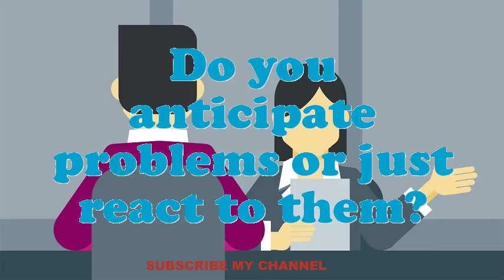Supervisor Appliance Service interview questions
Interview Questions for Supervisor Appliance Service.What are you doing if you worked as an Supervisor Appliance Service?What makes your comforts about an Supervisor Appliance Service position?What are the potentials of an elegant Supervisor Appliance Service?What pertinent Supervisor Appliance Service skills do you possess?Illustrate few exemplars of companionship as an Supervisor Appliance Service.